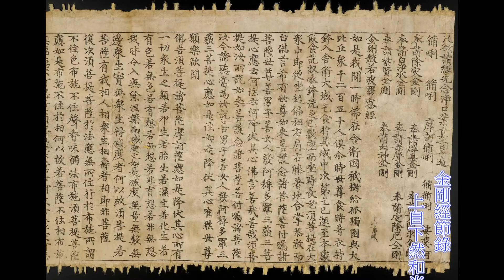普賢騎白象 六牙七支跓地之表法 正知正見覺性圓滿 上自下然和尚 宣講《2021金剛經節錄》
《金剛經》第七集節錄